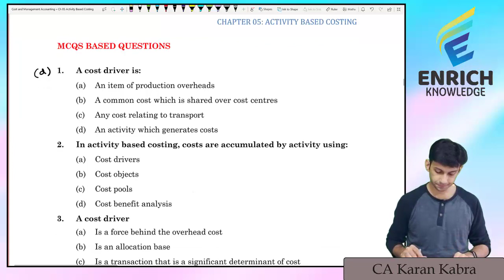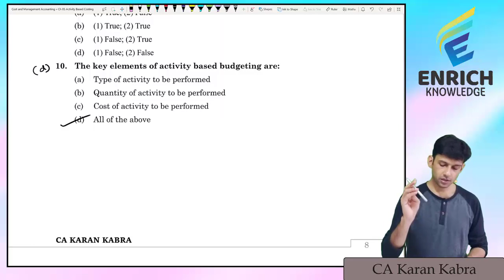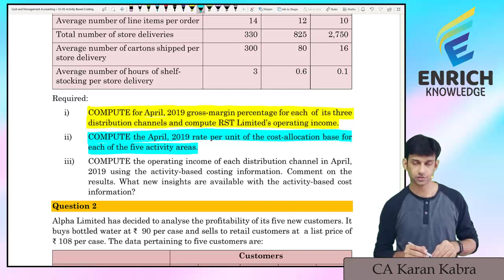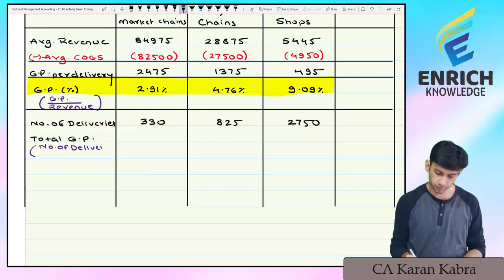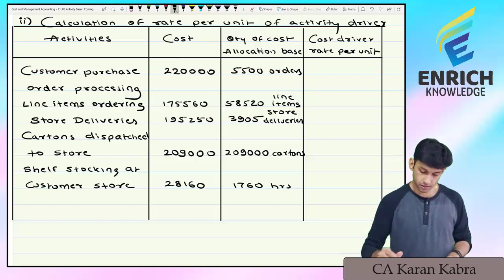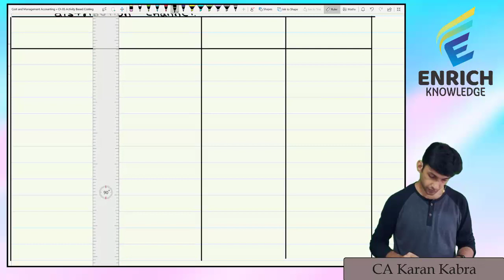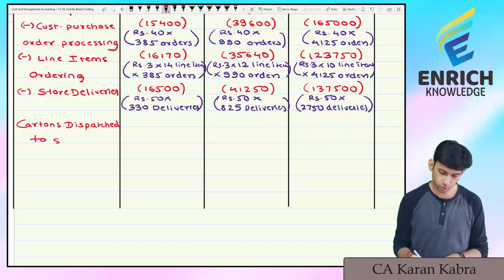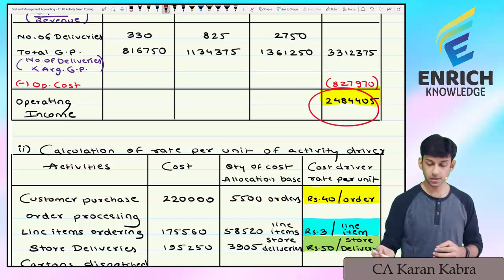CA Inter Costing | Activity Based Costing | Lecture 04 | CA Karan Kabra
Dear Students,
We are excited to announce the complete lectures of Cost and Management Accounting (CA Inter - Nov 2023 Syllabus) are here.

You can also find more insightful resources on our

The topic delves into the fundamental concepts of cost and management accounting. It is designed to equip you with the knowledge to understand how businesses analyze costs and make strategic financial decisions. Cost and management accounting is crucial for effective business operations, as it provides a detailed breakdown of costs and aids in the management of resources.

About Enrich Knowledge:
Enrich Knowledge offers a comprehensive learning experience for students and professionals. While our physical classes are based in specific locations, we provide virtual classes accessible nationwide, embracing a wide array of professional subjects and courses.